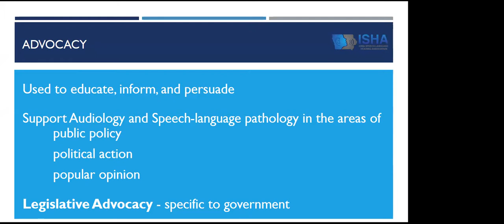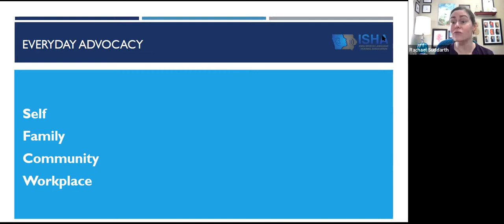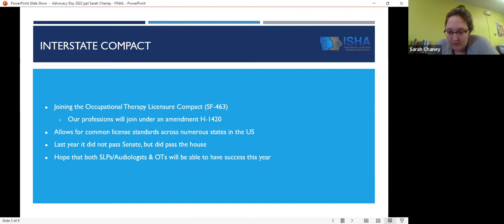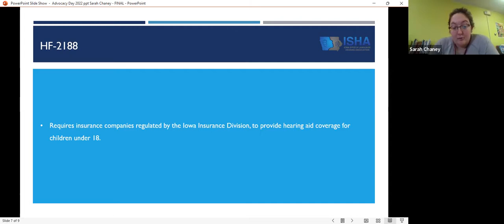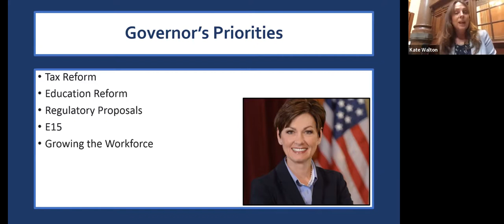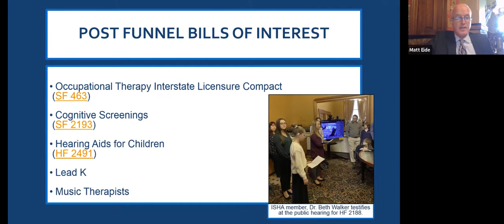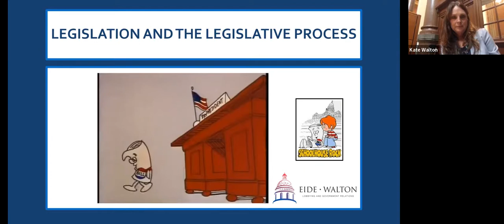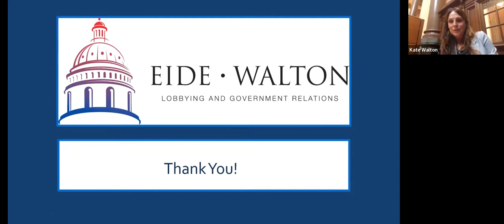2022 ISHA Virtual Advocacy Day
This year's ISHA Advocacy Day featured presentations and information from ISHA President Rachael Suddarth, ISHA VP for Government, Colleges, & Universities Sarah Chaney, lobbyists Kate Walton and Matt Eide, and Senator Chris Cournoyer.